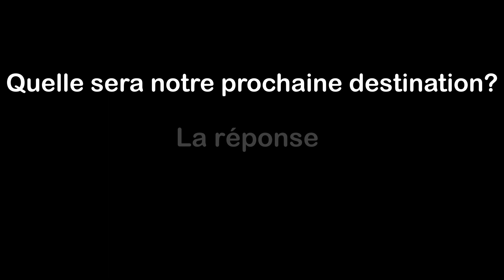Dadès et Kelaat M'Gouna, le plus beau trésor du Sud du Maroc!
Je partage avec vous aujourd'hui la suite de notre road trip au sud du Maroc. Nous avons fait la découverte de Kelaat M'Gouna puis Dadès. Nous y étions en van (non encore) aménagé, un Citroen Jumper L2H2 de 2011.

Visitez aussi mes boutique en ligne où je crée mes propres designs, je peux aussi vous faire vos propres photos sur un ou des articles de votre choix: